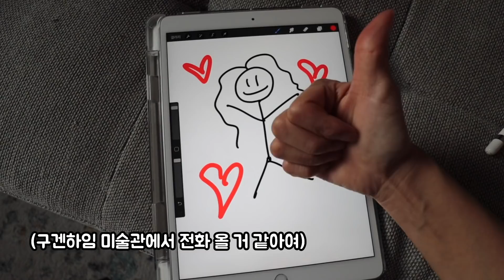또 이사??! 브루클린 꿈의 동네에 집 보러 가요 +좋은 소식!!!!!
해당 영상은 라뷔게르 AD가 포함되어 있습니다!

♡INSTAGRAM summerinbk

하이! :))) 저는 뉴욕에 살면서 미국일상/문화/방탄얘기/뷰티 등 저의 라이프스타일을